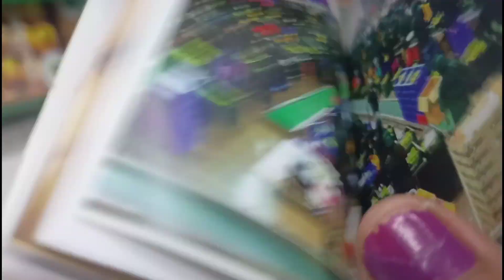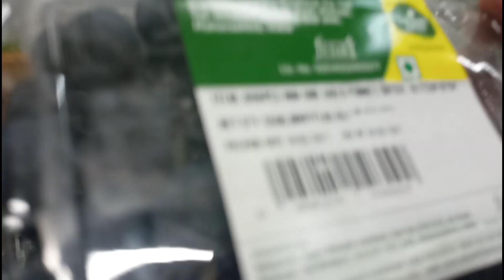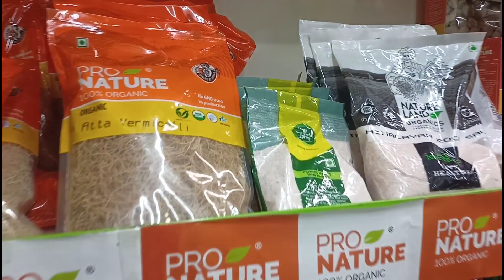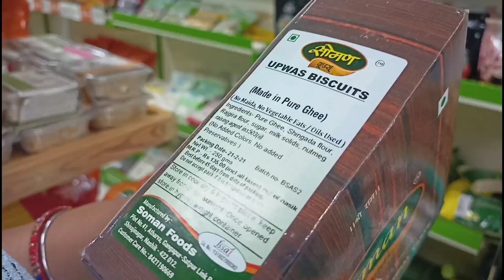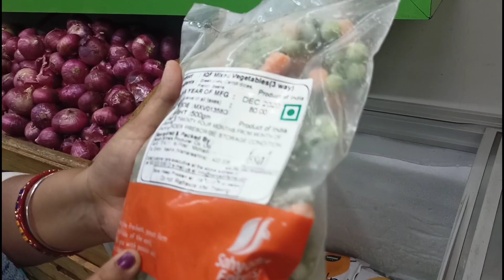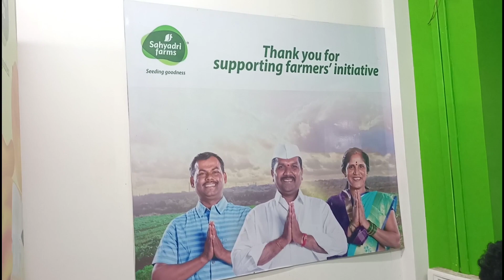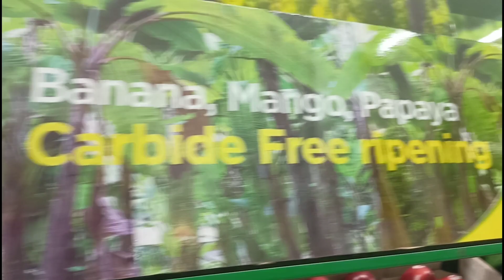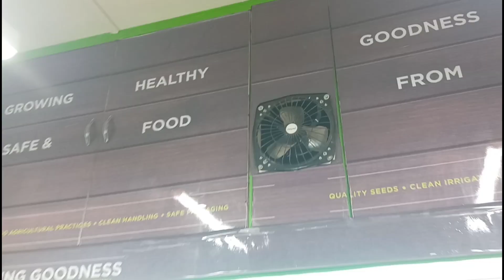Sahyadri/Organic Farm Store Tour!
Indian Mom, Indian youtuber, Family vlogger, Travel,Food, Lifestyle,How I manage Life